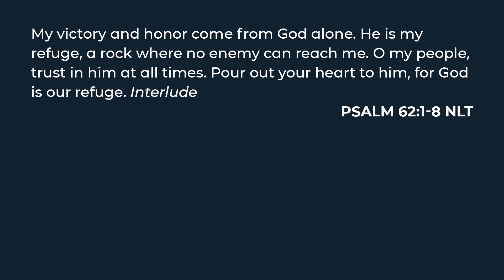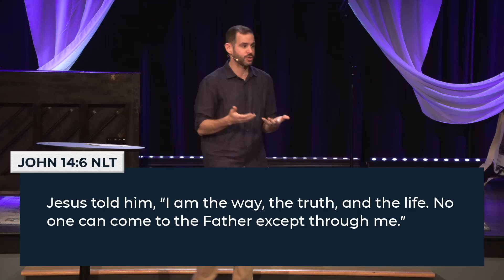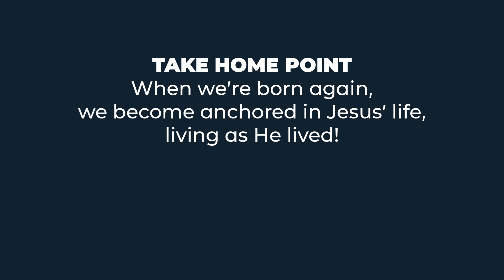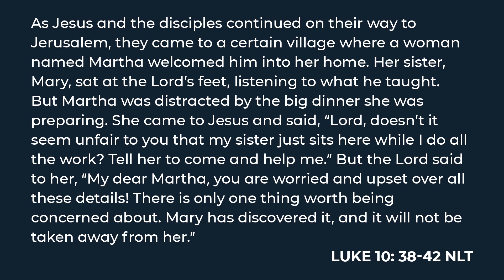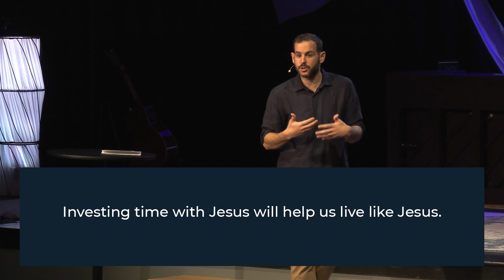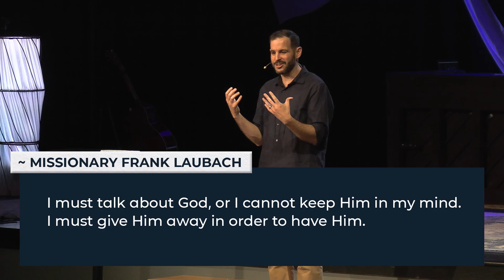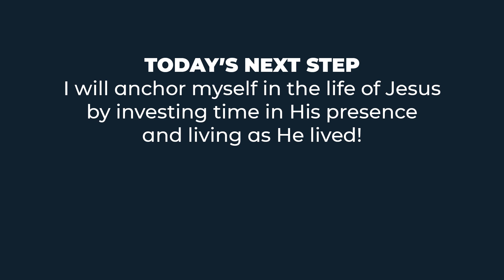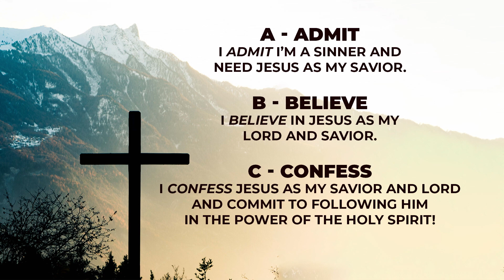ANCHORED | Part 3 | The Life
When we’re born again, we become anchored in Jesus’ life, living as He lived!

Scripture: Psalm 62:1-8; John 14:6, 14:12; John 3:1-7, 3:16; Luke 10: 38-42 NLT
Communicator: Alex DeRosa